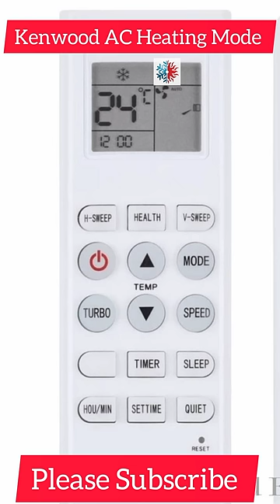Kenwood ac heater mode | How to on heater in ac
In this video I will explain about Kenwood air conditioner heating mode how to on heating mode in Kenwood AC.

gree inverter heat mode
hot and cold ac
lg ac heater mode
blue star ac heat mode
daikin ac remote control
lg ac remote control manual
gree air conditioner
ac hot mode
ac with heater
how to on heater in ac
inverter ac heat mode
daikin ac heating mode
how to on heater in haier inverter ac
kenwood ac heater mode
ac me heater kaise chalave

lg ac heat mode
haier ac heater mode
gree ac heater setting
haier dc inverter heat mode setting
lg dual inverter ac hot mode
hitachi ac heat mode
gree ac remote control setting
ac remote setting for cooling
haier ac remote functions
ac heater mode
lg dual inverter ac heater mode
haier inverter ac heat mode not working